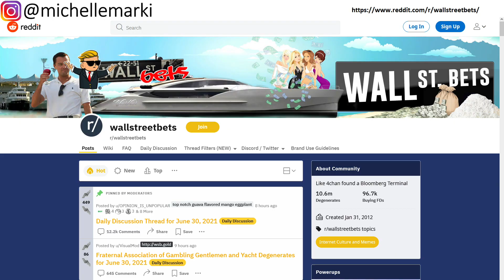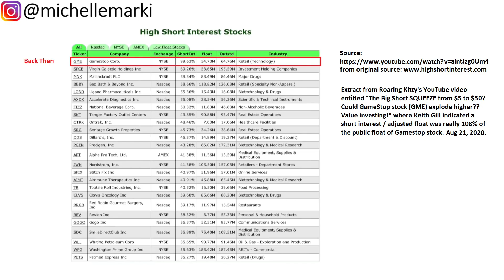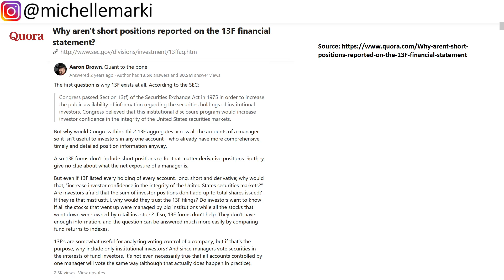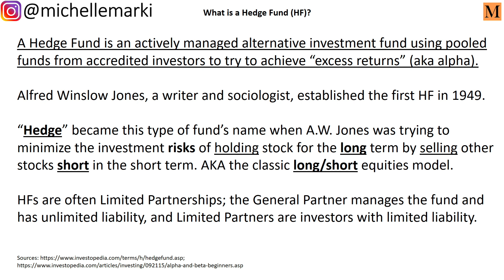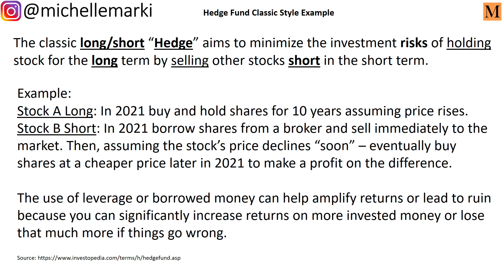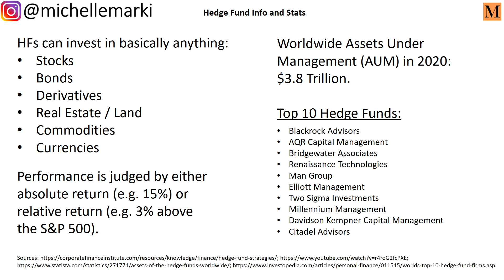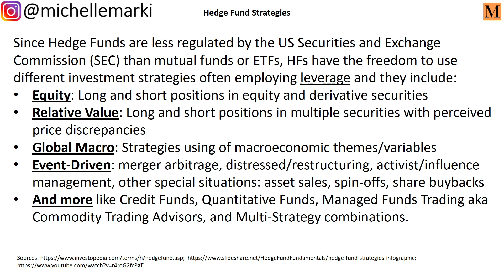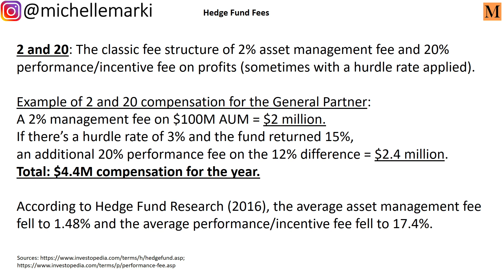Hedge Funds Explained: Wall Street Bets & Michael Burry Stories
I share the epic sagas of Reddit's Wall Street Bets and Michael Burry's hedge fund to explain what hedge funds are, who they're for, what strategies they use, the purpose they serve, and what their infamous fee structures are. Add me on Instagram: michellemarki

In 2021, we've gained new pop culture terms like diamond hands and HODL learned a lot about retail investors on Wall Street Bets on Reddit going up against certain "bad" hedge funds that were shorting GameStop and AMC. Cautionary tales abound!

Watch my "GameStop Epic Saga of Redditors vs Wall Street: The Legend of Roaring Kitty" video to learn more of what happened in Winter 2021

Dr. Michael Burry is a doctor turned hedge fund manager who made correct bets in shorting mortgage backed securities to make huge profits in his Scion Capital hedge fund during the Great Financial Crisis when the housing bubble burst.

I know that 13-F fillings show funds' holdings, but they don't show what securities that funds might be shorting, and we only learn about them through other sources.

We retail investors want similar goals that hedge funds (HF) strive for, like trying to have consistent and above average rates of return on assets, managing investing risks, and having enough diversification. But in the hedge fund universe, they have so many more and professional tools to use and they have access to invest in a bigger universe of assets and financial instruments like derivatives.

A Hedge Fund is an actively managed alternative investment fund using pooled funds from accredited investors to try to achieve “excess returns” (aka alpha).

Alfred Winslow Jones, a writer and sociologist, established the first HF in 1949.

“Hedge” became this type of fund’s name when A.W. Jones was trying to minimize the investment risks of holding stock for the long term by selling other stocks short in the short term. AKA the classic long/short equities model. I share a basic example.

The use of leverage or borrowed money can help amplify returns or lead to ruin because you can significantly increase returns on more invested money or lose that much more if things go wrong.

Worldwide Assets Under Management (AUM) in 2020: $3.8 Trillion with anywhere from 10,000 to 15,000 hedge funds in existence. Hedge fund performance is judged by either absolute return (e.g. 15%) or relative return (e.g. 3% above the S&P 500).

Accredited investors (aka “sophisticated investors”) include:
1. High net worth individuals with $200K annual income for the past 2 years or a net worth of $1M+, excluding their primary residence value.
2. Institutional investors such as public and corporate pension funds, charitable foundations, non-profit organizations, university endowment funds, family offices, central banks, and foreign governments.

Institutions partner with HFs with the aim of generating returns that fund retiree benefits, provide university scholarships and fund research, and help the missions of community foundations and non-profit organizations.

Since Hedge Funds are less regulated by the US Securities and Exchange Commission (SEC) than mutual funds or ETFs, HFs have the freedom to use different investment strategies often employing leverage and they include equity, relative value, global macro, event-driven, and many more that can also be multi-strategy combos.

Hedge funds' classic fee structure is known as 2 and 20 where the general partner or hedge fund manager gets 2% asset management fee (often regardless of performance) and 20% performance/incentive fee on profits (sometimes with a hurdle rate applied).